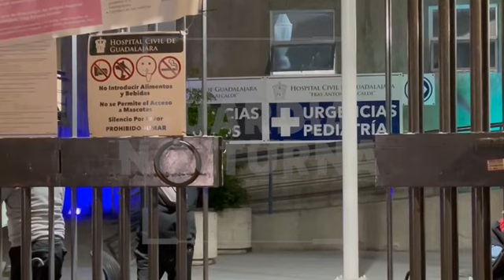Esto ocurrió en la colonia Puestas del Sol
Un hombre llegó a pedir atención médica a la sala de urgencias del Hospital Civil Viejo.

La agresión ocurrió entre las calles Hornos y Artesanos de la colonia Puesta del Sol de Tonalá